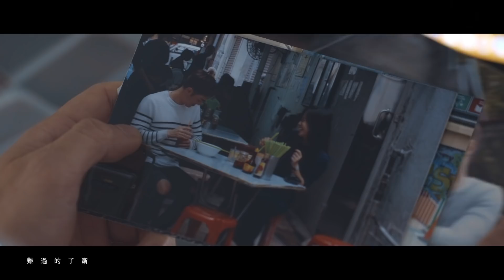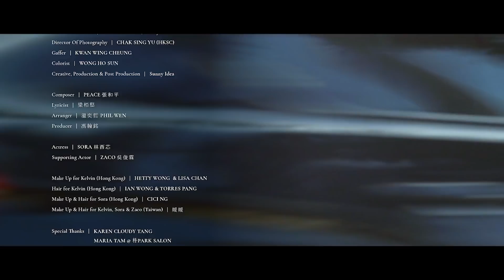【完整劇場版】Kelvin Kwan 關楚耀 - 写真家 MV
‹写真家›

曲：Peace 張和平
詞：梁柏堅
編：溫奕哲 Phil Wen
監：馮翰銘

咔嚓 來轉身 來換光暗
相機雕刻了肉身
興奮 來留低一刻的最真

咔嚓 模特都 全部虛構
通通都給快門鈕 拯救
我卻傷透在微笑背後
可惜 愛的從來沒有

在我的 相機裡保存 光圈裡兜轉
經過萬千盤算
你亦遺下過無窮片段 但這刻你在極遙遠
若愛可 菲林裡保存 一生百千卷
難過的了斷
為你狠狠的哭穿 我的眼圈

景深 隨著心 全部不理
彷彿只得我自己
想你 如何可有天和你獻技
黑房 記得那天共你

經過萬千盤算
難過的了斷

我的 相機裡保存 光圈裡兜轉
經過萬千盤算
你亦遺下過無窮片段 但這刻我就在深淵
還我這個願
盼我今天可一閃 你的髮端

關楚耀